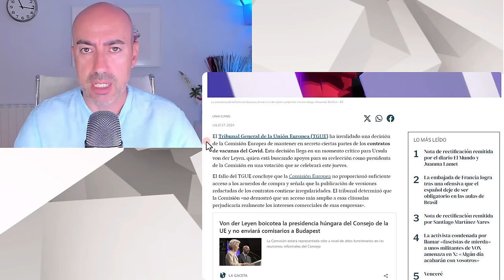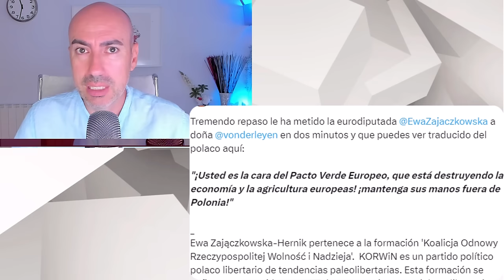📛 ALVISE Y MELONI ALIADOS CONTRA VON DER LEYEN EN EUROPA 📛 Psicólogo compara estilos y lenguaje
✅ Conviértete en miembro de este canal para disfrutar de ventajas:
 📛 ALVISE Y GIORGIA MELONI CONTRA VON DER LEYEN EN EUROPA 📛  Psicólogo compara estilos y lenguaje